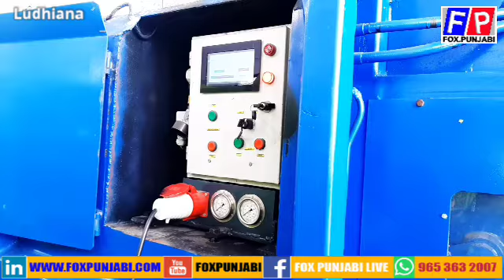ਹੰਬੜਾ ਰੋਡ ਵਿਖੇ ਸਟੈਟਿਕ ਕੰਪੈਕਟਰ ਦਾ ਉਦਘਾਟਨ ਮੰਤਰੀ ਭਾਰਤ ਭੂਸਨ ਆਸੂ ਨੇ ਕੀਤਾ